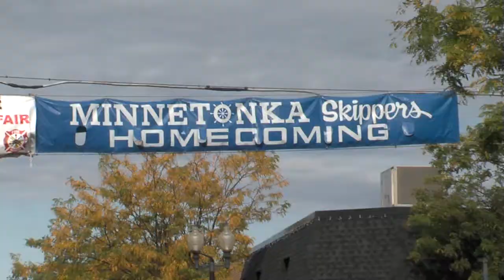2010 Homecoming Recap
A look back at the Homecoming celebrations at Minnetonka High School in 2010.